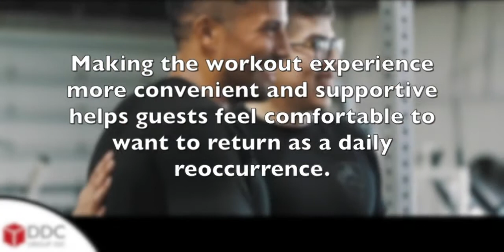How Fitness Centers have Revolutionized our Everyday Life - DDC Group Inc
From Barre to yoga to Pilates, LA has it all. Several locations have an endless amount of classes and personal trainers readily available to help anyone reach their fitness goal. With that being said, take a look at how fitness centers have revolutionized our everyday life!🏃‍♂️🏃‍♀️  | DDC Group Inc

2 Cal Plaza
350 S. Grand Avenue
Suite 1670